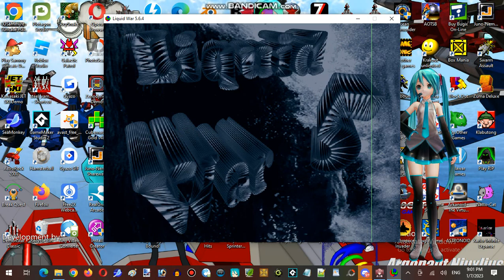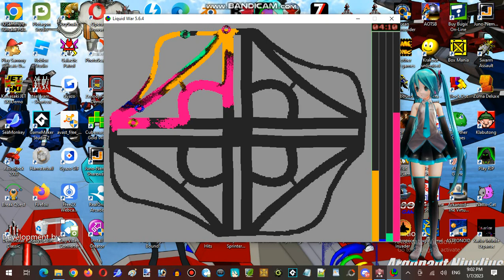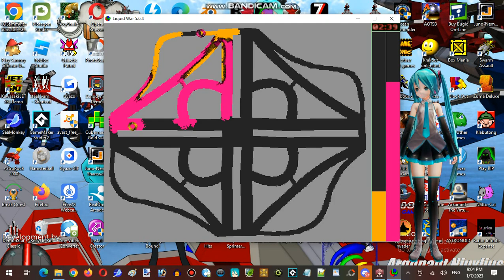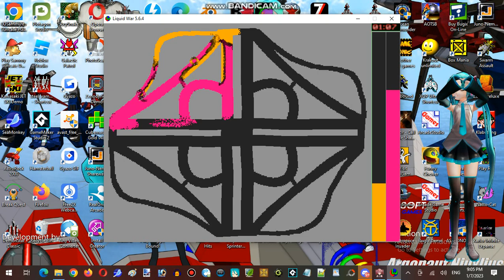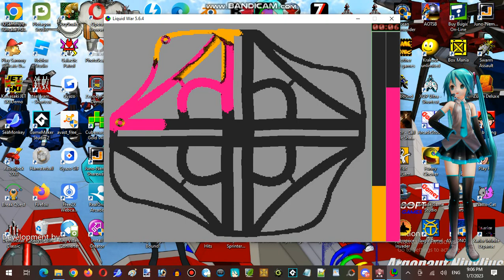Saturday Anime Night Time Streaming at Hunter's Server Establishment 17 Part 12